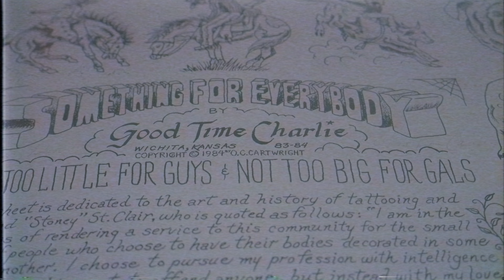KeyBoy - Who You Are (Music Video)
Prod by Bruferr Beatz
Mixed and Mastered by Josh Lightsey
Music Video by @VirtualViewVFX

Snapchat MeaningfulMusic